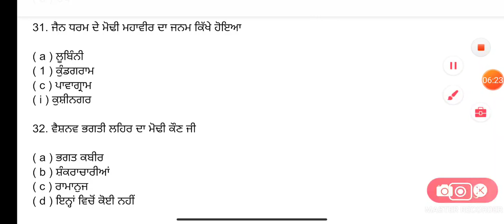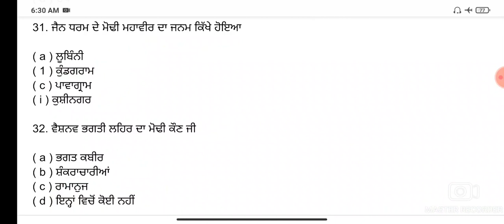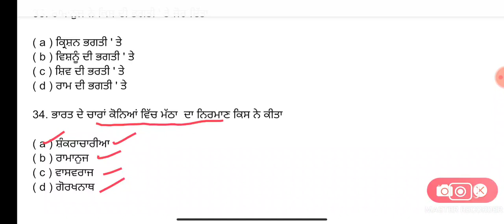Master cadre exam preparation ! master cadre history exam MCQ ! master cadre Social Study